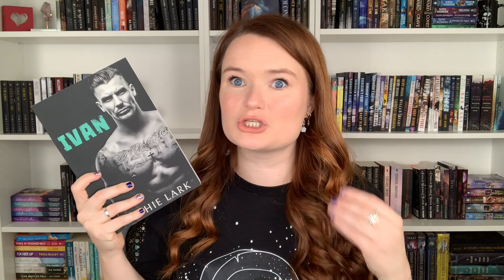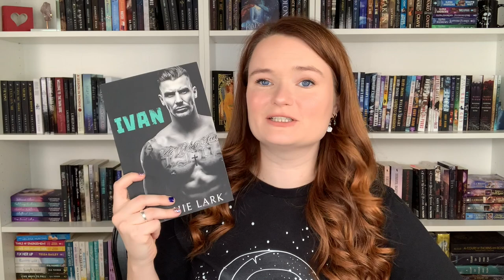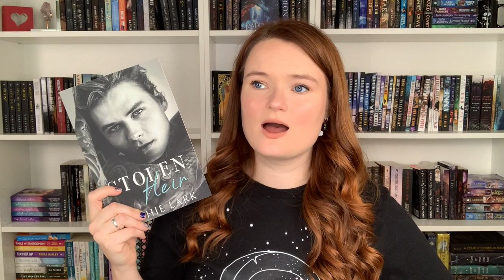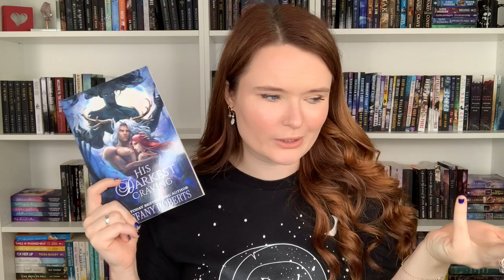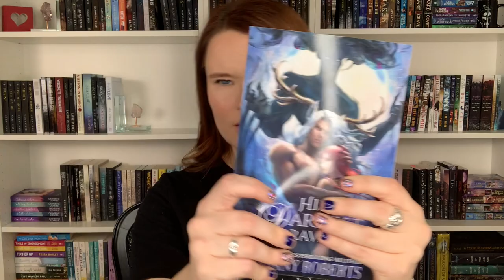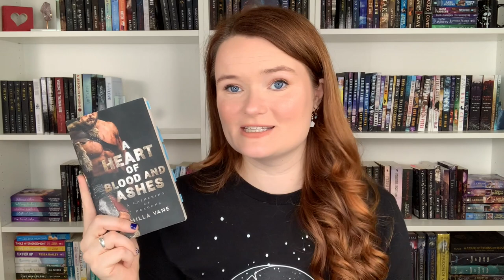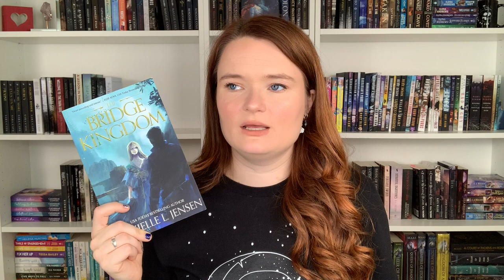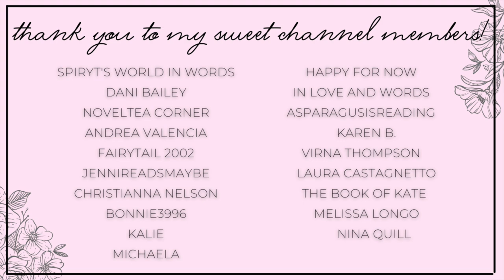romance recommendations | assassin turned lover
Hi yall!!❤️Here we have some romance recommendations!! This time we have the assassin-turned-lover trope! Or it could also be called "I planned to kill you but fell in love instead." But that title is a little long haha!
Let me know what yall think of these books below!
And leave your recs!!

✨BOOKS MENTIONED✨
Stolen Heir
Mating the Huntress
Queen Takes Rose
His Darkest Craving
A Heart of Blood and Ashes
The Bridge Kingdom
Kingdom Fall

✨VIDEOS MENTIONED✨

✨BOOKTUBERS MENTIONED✨

xoxo Ava💕